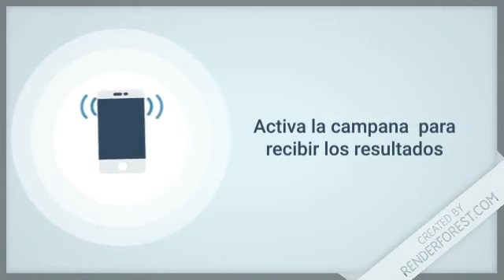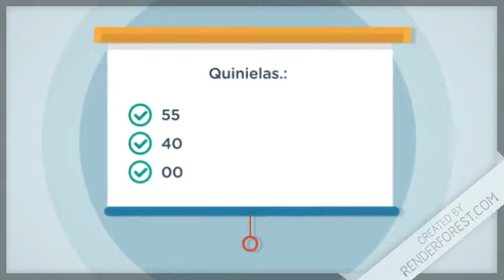Lotería Super Kino TV resultados de hoy 18 de Junio en LoteriaDominicana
Resultados de la SuperKinoTV de hoy 18 de Junio en Todas las Loterías de República Dominicana

Lotería Nacional con sus sorteos:
-  GanaMás
 - Juega + Pega +
 - Lotería Nacional

Lotería Leidsa con sus sorteos:
-  Loto Pool
-  Super Kino TV
- Quiniela Leidsa
- Loto
- Loto Más

 Lotería Real con sus sorteos:
- Loteria Real
-  Loto Real

Lotería Loteka con sus sorteos:
- Loteria Loteka
-  Mega Chances
-  Mega Lotto

Loterías Americanas con sus sorteos:
-  Loteria NewYork
-  Quiniela New York 07:30
-  Mega Millions
-  PowerBall